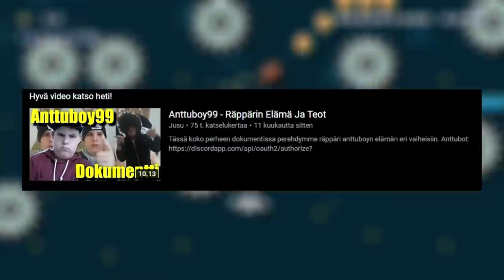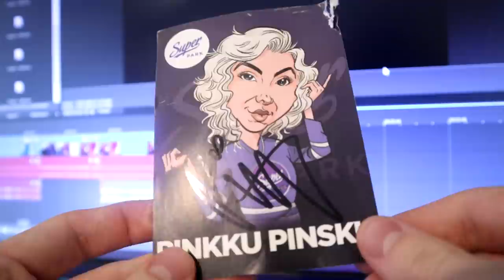Vanhat Pinkku Pinsku Videot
Tässä videossa jusu katsoo vanhoja videoita.